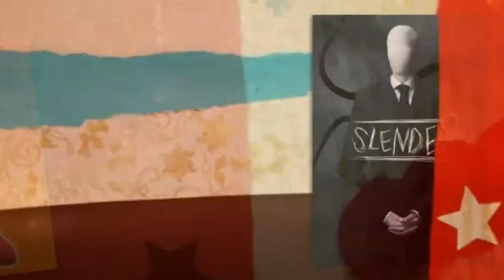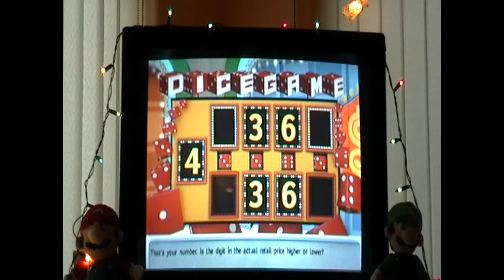25 Days of Christmas Day 23 (12/23/12)